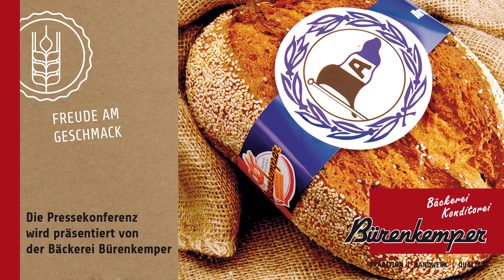Pressekonferenz nach dem Auswärtsspiel gegen Karlsruhe (1:1)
Norbert Meier und Markus Kauczinski auf der Pressekonferenz nach dem Unentschieden gegen Karlsruhe des 34. Spieltages in der 2. Bundesliga 2015/2016 im Wildparkstadion.